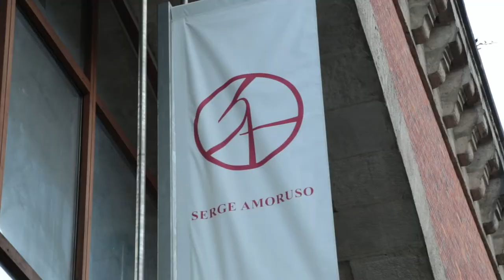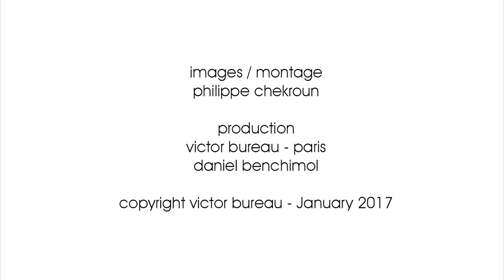Serge Amoruso , maroquinier designer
Rencontre avec Serge Amoruso, maroquinier designer, Paris